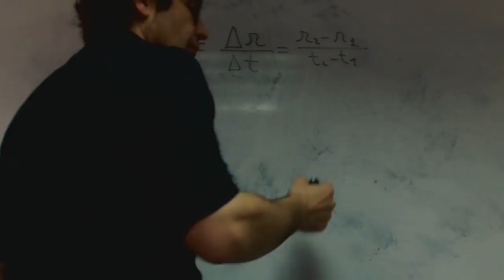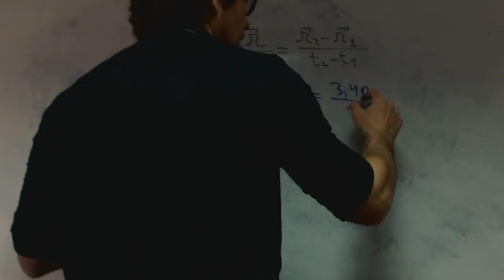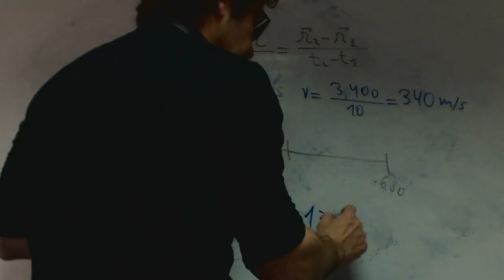Cinematica velocidad y espacio franjamanela Academia Usero Estepona